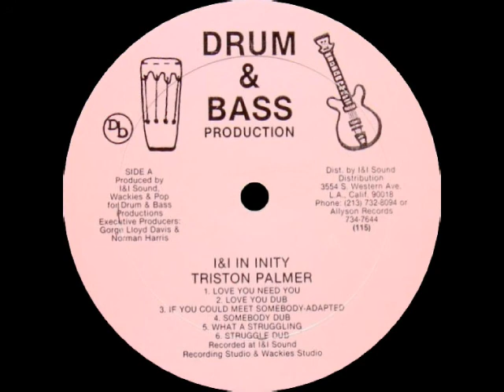Triston Palmer - Love You Need You